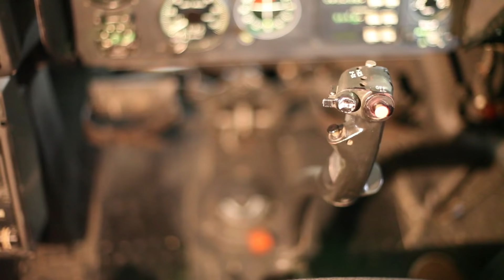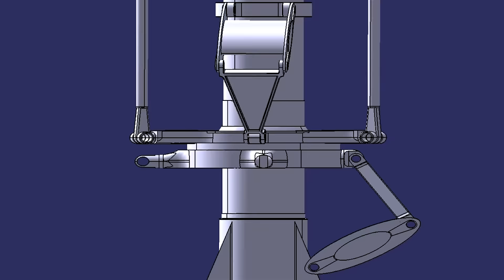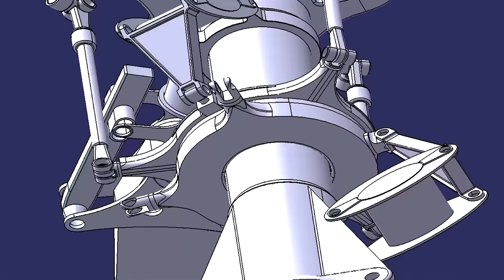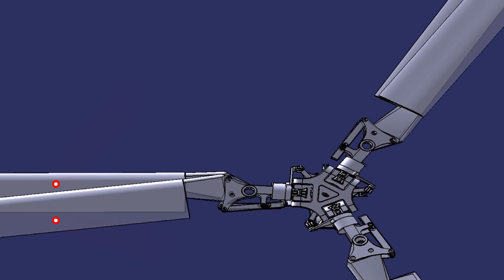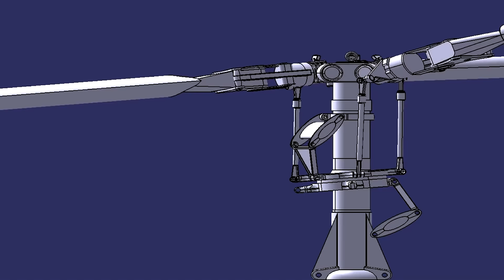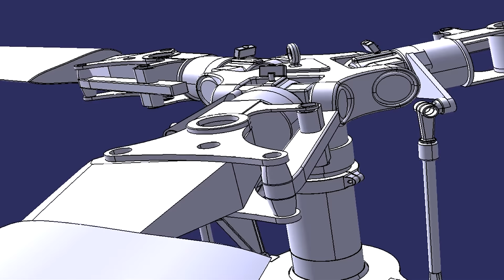Helicopter rotor, video and CAD animation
In this video, a brief overview of how to control the helicopter rotor and direction of movement is made on the examples of Mi 117 helicopters and with the help of CAD animation created in the Catia software package.

Rotor movement and control system are complex systems that are difficult for the average student to understand. With the equations and explanations given earlier, it is quite difficult to understand what is really going on with the whole system. This entire paper is conceived primarily as an auxiliary tool for those interested in understanding how a helicopter flies and how it is operated. Being able to see what the parts of the control system, tilt plate, rotor hub, swing, twist and throw joints look like and how they relate to each other during flight is of great use in clarifying what is actually written in the equations. Through animations and videos, an insight is given into what the swing, throw and twist angles are and how they depend on the azimuth position.

U ovom videu je napravljen kratki prikaz načina upravljanja helikopterskim rotorom i smjerom gibanja i to na primjerima helikoptera Mi 117 te pomoću CAD animacije izrađene u programskom paketu Catia.

Kretanje rotora i upravljački sustav su kompleksni sustavi koji su teško razumljivi prosječnom studentu. Uz ranije iznesene jednadžbe i objašnjenja dosta je teško razumjeti što se uistinu zbiva s cijelim sustavom. Ovaj cjelokupni rad je zamišljen primarno kao pomoćni alat zainteresiranima za razumijevanje toga kako helikopter leti i kako se njime upravlja. Mogućnost da se vidi kako dijelovi upravljačkog sustava, nagibna ploča, glavčina rotora, zglobovi mahanja, uvijanja i zabacivanja izgledaju te kako se međusobno odnose za vrijeme leta je od velike koristi za razjašnjavanje toga što u jednadžbama zapravo piše. Kroz animacije i video zapise je dan uvid u to što su kutevi mahanja, zabacivanja i uvijanja i na koji način oni ovise o azimutnom položaju.